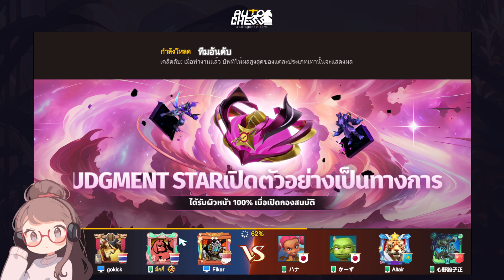[AutoChess] 🦄 จอยได้จ้า!! 🦄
เล่น Auto Chess กันจ้า